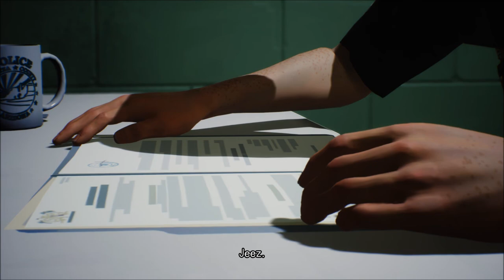Let's Play Life is Strange 2 (Blind), Part 32: The Border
(Episode 5: Wolves, Part 5 of 6) They've made it! Daniel tries to use his power to break through the border, but just then...